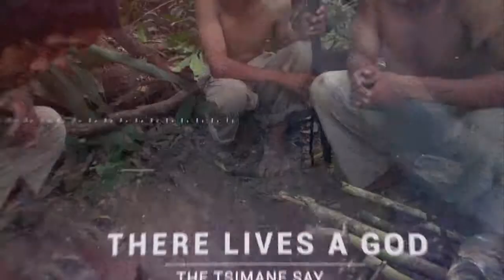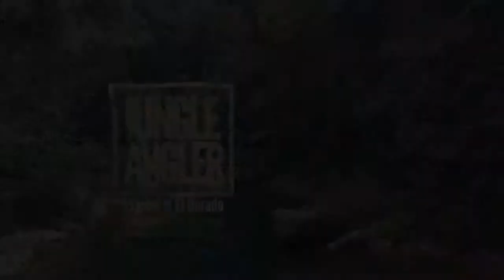"JUNGLE ANGLER" TRAILER— OFF THE GRID STUDIOS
Deep in the jungle lies a formidable predator, known mostly to the native peoples of the South American forests. These native people harmonize with mutual respect for their natural environments. Fishing in the jungles with them has uncovered the Golden Dorado. And with every step deeper into the heart of the jungle, new doors opens which could lead to a new way of fly fishing.

2016 Fly Fishing Film Tour
2016 “Best Freshwater” Drake film awards

Starring: Rodrigo Salles, Marcelo Pérez
Location: Amazon Jungle, Bolivia